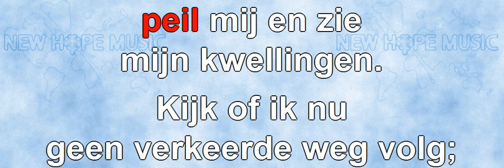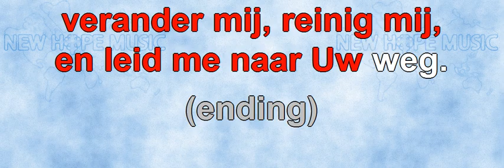Doorgrond Mij, God (1e stem) (instrumentaal)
Original title: Search Me, O God
Written by: Ralph P. Merrifield
Dutch translation: Johan Komrij
Sequenced by: Fred Scorza